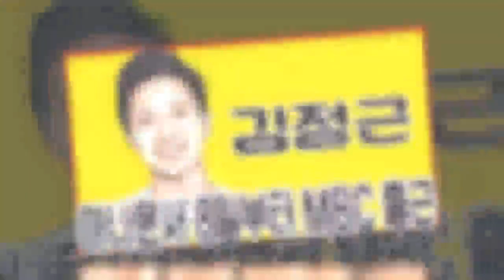김정근 아나운서 8일부터 MBC 출근..21일부터